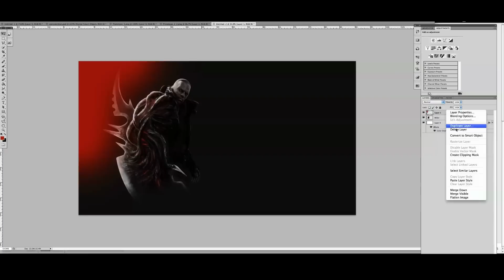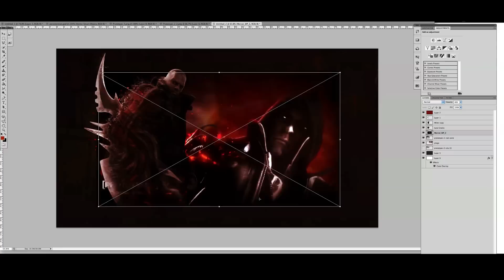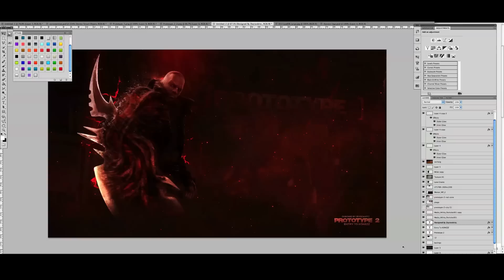Speed Art : Prototype 2 : Konezz Entry